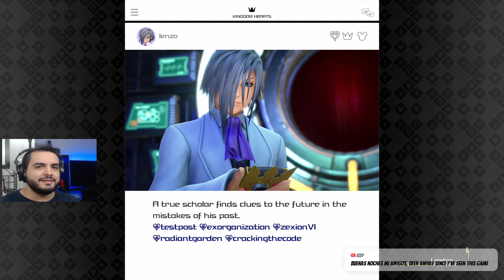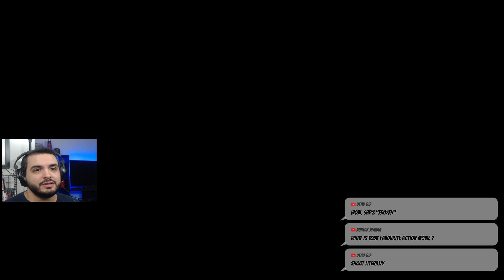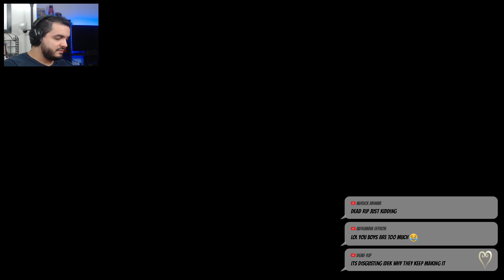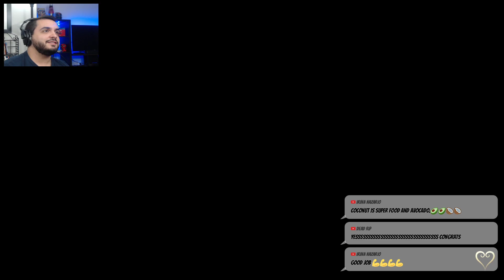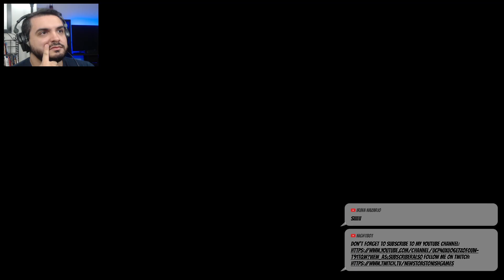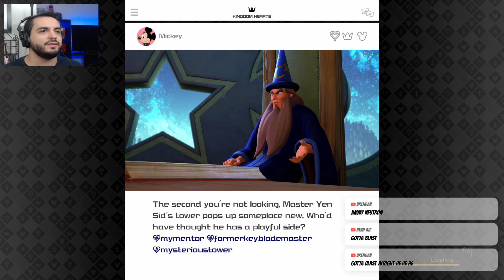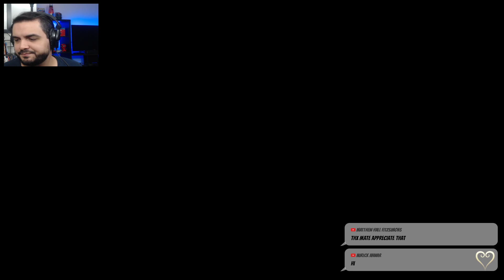Kingdom Hearts 3 Gameplay LiveStream 1080P HD60 - Part 7 | Time To Stop Hans Westergaard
Welcome back to Kingdom Hearts 3!  It's been a while since I've played this game and I intend on finishing it on my channel.  So, grab your snacks for Disney goodness, it's going to be fun!

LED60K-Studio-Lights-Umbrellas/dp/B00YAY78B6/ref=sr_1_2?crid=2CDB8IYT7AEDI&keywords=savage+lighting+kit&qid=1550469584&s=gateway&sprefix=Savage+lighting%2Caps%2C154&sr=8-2